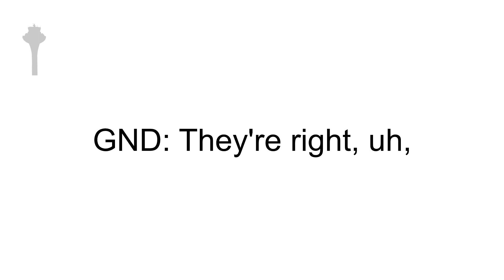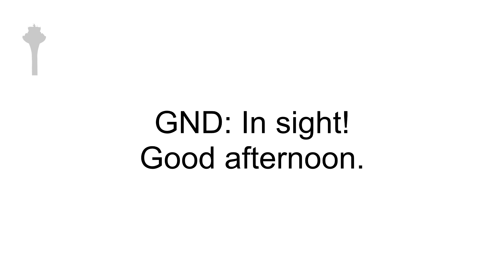BOS ATC VISUALIZATION: Boston Fred!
ATC (Air Traffic Control) transcript and visualization of BOS airport's traffic.